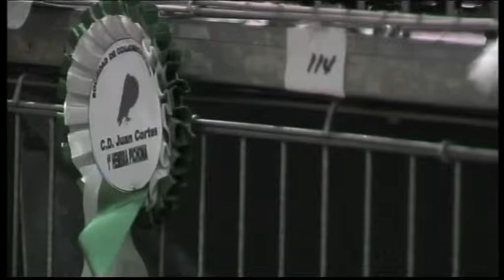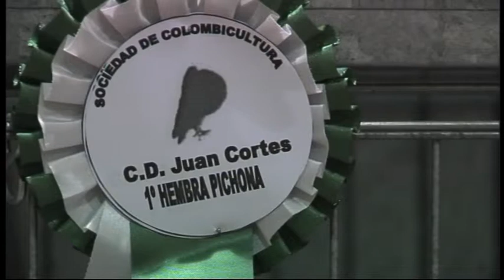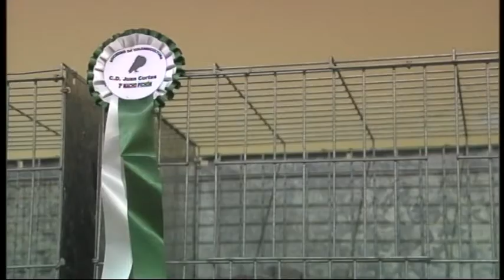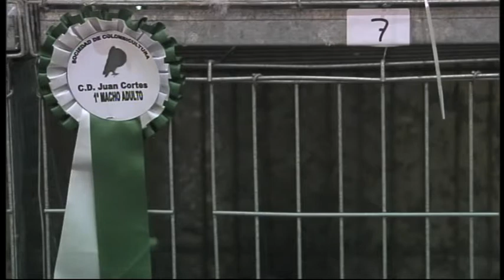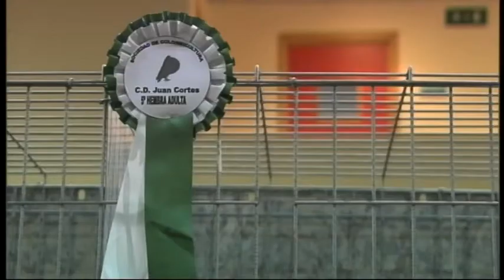1 BQ CON 8 BASTA 14 ENERO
En este primer bloque te ofrecemos imágenes del cross pinar de la barrosa y del festival benefico de copla solidaria.